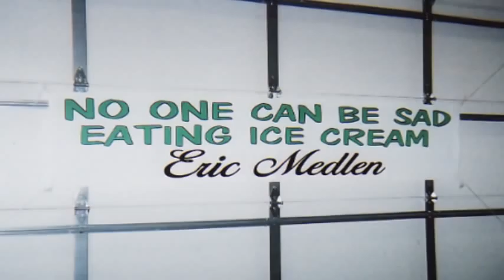Eric Medlen Tribute for Speedway Children's Charities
Using photographs provided by the Medlen Family and speaking with a few people who where close to Eric, I was able to produce this short film. First screened on July 15, 2010 at the The Fourth Annual AutoTrader.com Eric Medlen Nitro Night, the film help to set a new record for the Charity Dinner that raised $27,500 for Speedway Children's Charities.